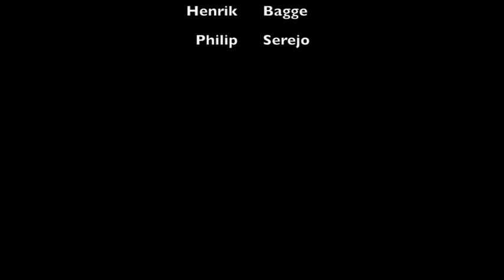Film 8 Kulturnat Aarhus